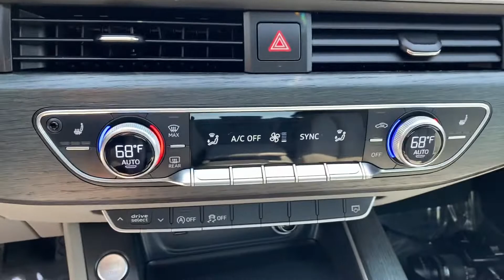2018 Audi A5 Sportback Premium Quattro For Sale